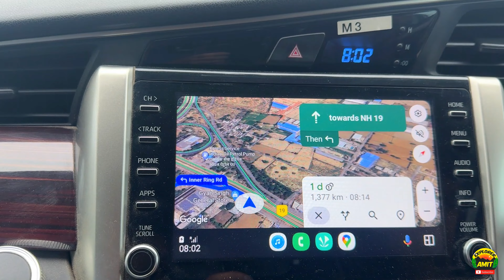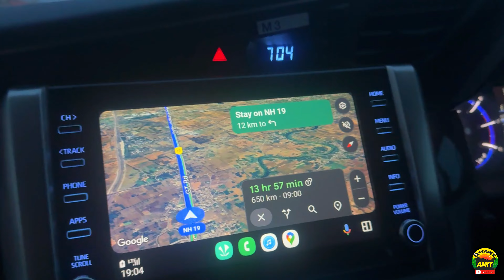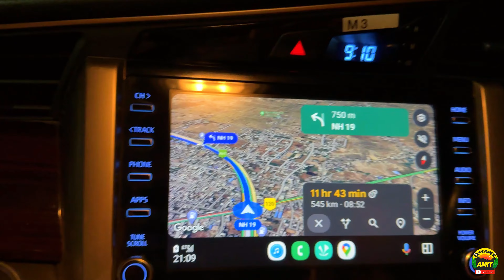আগ্রা থেকে কোলকাতা I কোলকাতা থেকে লে লাদাখ I Agra to Kolkata by Road I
আগ্রা থেকে কোলকাতা I কোলকাতা থেকে লে লাদাখ I Agra to Kolkata by Road
Non Stop Agra to Kolkata
Agra to Kolkata by Car
Agra to Kolkata by Road
kolkata to agra by road,
agra to kolkata,
kolkata to agra by car,
lucknow to kolkata by road,
kolkata to agra tour,
kolkata to agra,kolkata to ladakh,
kolkata to benaras by road,
kolkata to ladakh by road,
kolkata to lucknow by road,
road trip from kolkata,
kolkata to delhi
leh ladakh 2024
Leh Ladakh from Kolkata
Leh Ladakh by Car
Explorer Amit Channel is dedicated for providing the world with knowledge, insight and information of places for people who want to experience it. You can find out about the hottest & beautiful and sometimes rare travel destinations.  I love sharing my experiences and travel expertise through social media and through my videos.

Watch Explorer-Amit Channel on YouTube for the latest travel news, upcoming events and tours.

About me :
I am Amit Dey from Baruipur, South 24 Parganas, West Bengal. Travelling is my passion but state civil servant by profession. I love to travel wherever I get a minimum change...You may miss the normal description type detailed information in my vlogs but you will be definitely charmed with the smell of nature. love you all.